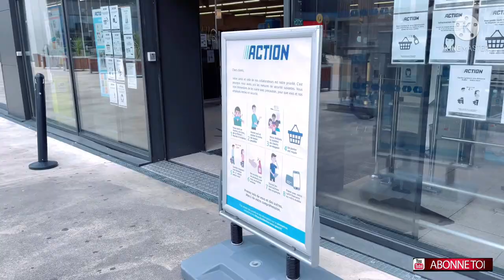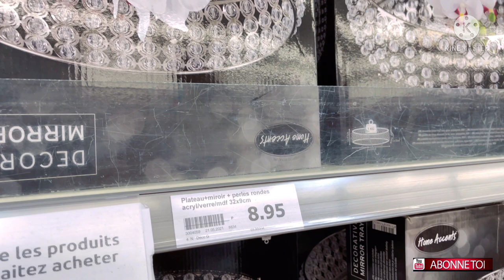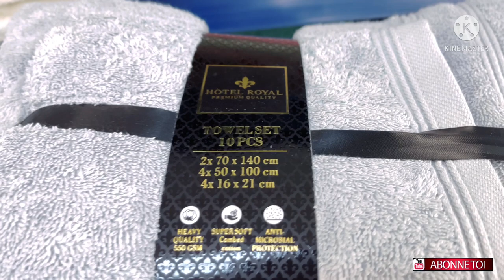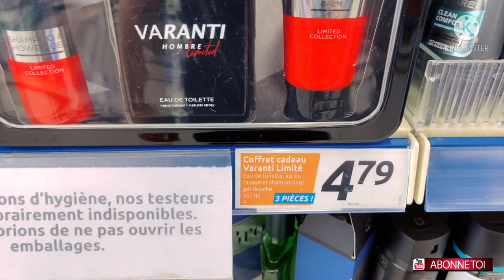Nouveauté Action et Découverte Orientalys (Toulouse)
Hello les Sisterss , Venez découvrir avec moi les Nouveautés Action et le magasin Orientalys à Toulouse L’hippodrome , de belle surprise dans ma vidéo .

Le repas vient de Sushi Avenue
Adresse▶️6 Avenue de Muret, 31300 Toulouse

Action Toulouse ▶️ 280 Route de Saint-Simon, 31100 Toulouse

Magasin Orientalys ▶️C.C l'hippodrome, 280 Route de Saint-Simon, 31100 Toulouse